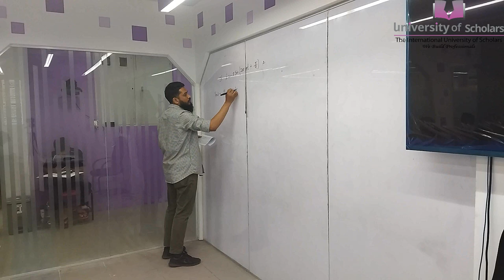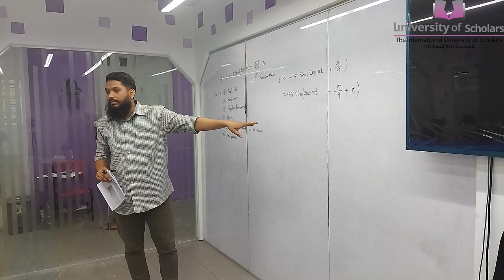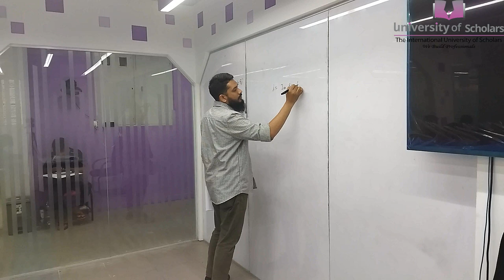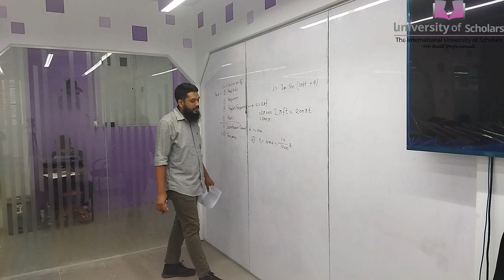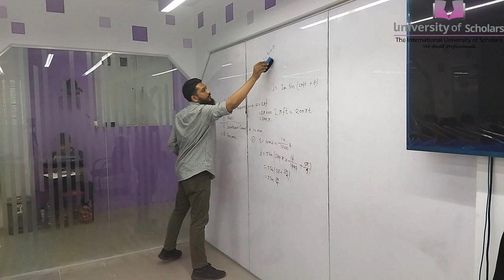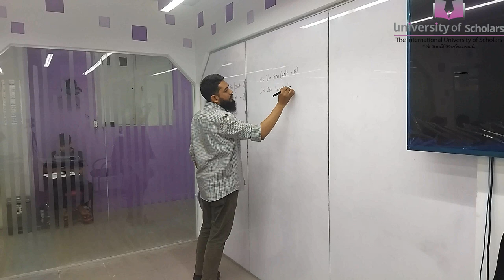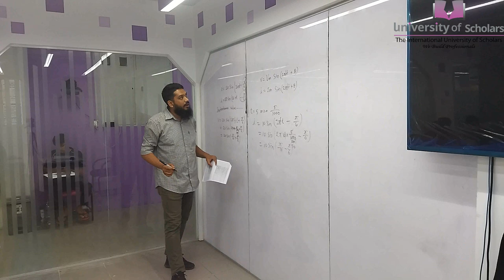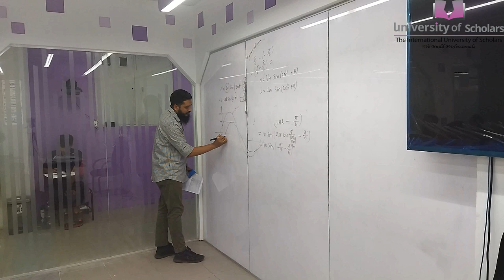Electrical Circuit II | Lecture-05 | EEE | Bulbul Ahammed | University of Scholars